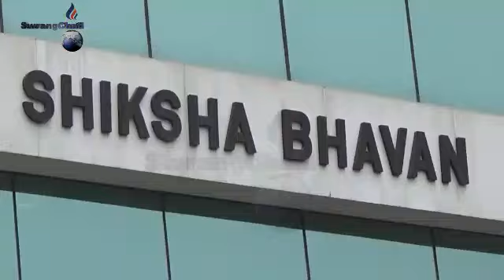Amjokmung Salmari Swlaina Bagwi Deputation Rwkha Rwng Bedekno All India Students Association